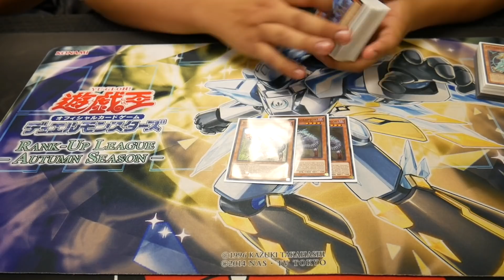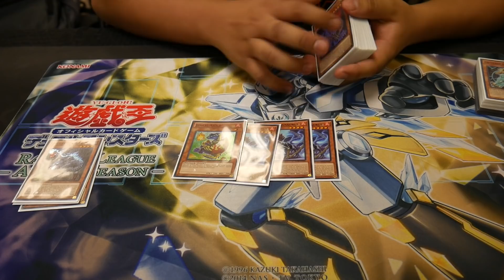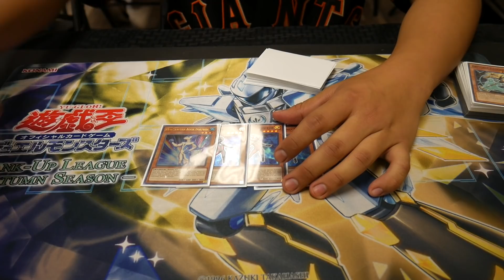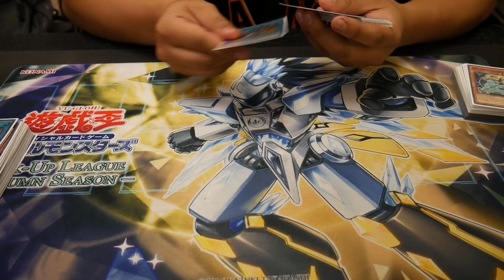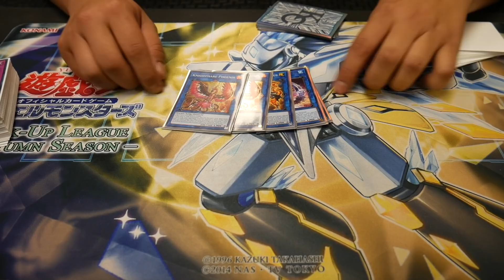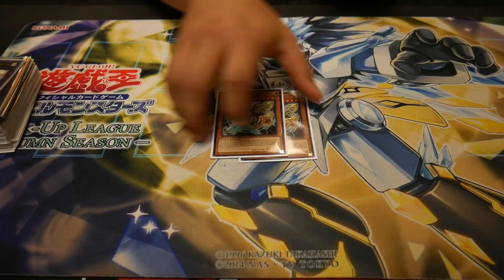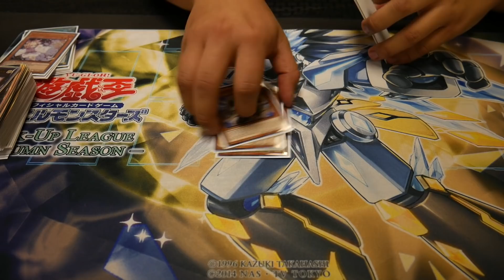YU-GI-OH! DINO-ORCUST DECK PROFILE! JUNE 2019!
◄Thomas Brower shows us his DINO-ORCUST DECK he used to Go undefeated at locals!

THE TRUE KING OF DINOS!